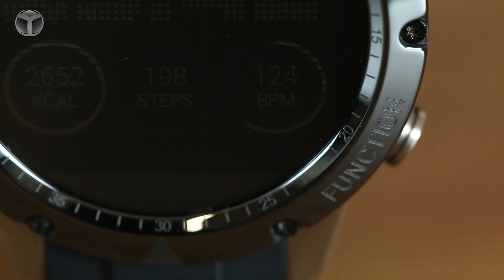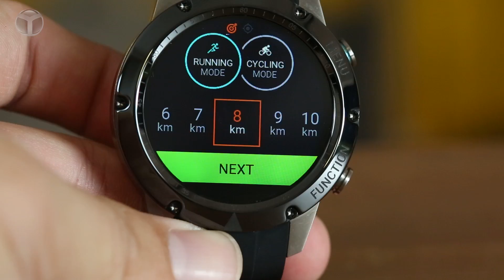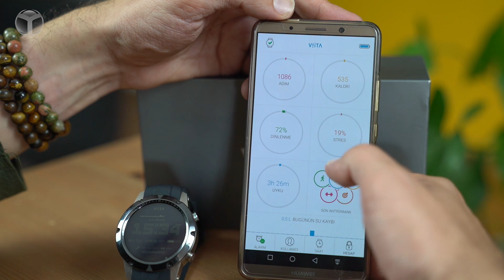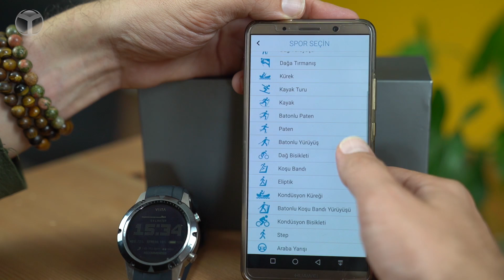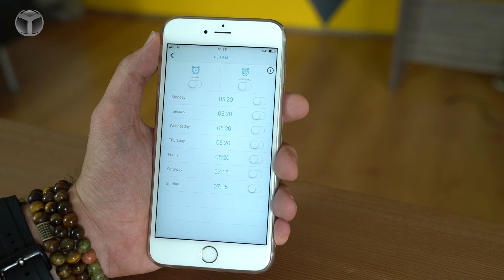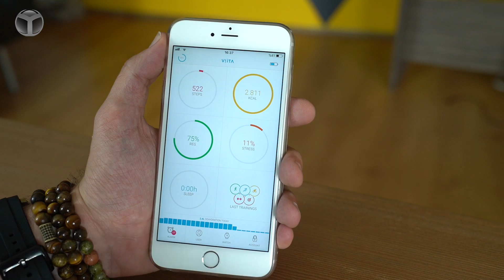Kickstarter'a damga vuran yerli akıllı saat Viita Titan'ı inceledik!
IndieGoGo tanıtım sayfası!

Kickstarter tanıtım sayfası!

Sizler için yeni bir inceleme videosu hazırladık. Bu videomuzda, Kickstarter'a damga vuran yerli akıllı Viitan Titan akıllı saati inceliyoruz. Yazılımı tamamen yerli olan bu akıllı saat bizlere neler sunuyor?

Kickstarter'a damga vuran yerli akıllı saat Viita Titan!
Kickstarter projesi olarak başlayan akıllı saat projesi, kısa bir sürede ciddi bir ilgi görmeyi başardı. Viita Titan akıllı saat, seramik, safir cam, titanyum ve alüminyum malzemeye sahip kasa tasarımı ile dikkat çekiyor. 14 günde kadar pil ömrü sunabilen saat, 10 ATM suya dayanıklı yapısı ile farklılık yaratıyor.

Viita Titan teknik özellikleri
Viita Titan, 320 x 290 ekran çözünürlüğü sunan TFT LCD ekrana sahip. 22 mm kordon ebatı ile tasarlanan saat, 87 gram ağırlığı ile kolda yorucu da olmayan bir tasarımda. 530 mAh kapasiteli bataryası ise 14 güne kadar pil ömrü sunabiliyor. Dahili GPS ve Bluetooth desteğine sahip olan saat, fitness koçu olarak en büyük yardımcınız olacak.

Viita OS yüklü olarak gelen ve yazılımı Kayseri Erciyes Teknopark'ta tasarlanan saat,Android ve iOS işletim sistemli cihazlarda da çalışıyor.